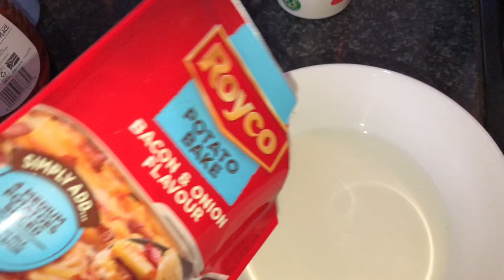VLOGTOBER | Spend a Sunday with me | Errands | Sushi date | cooking Sunday lunch